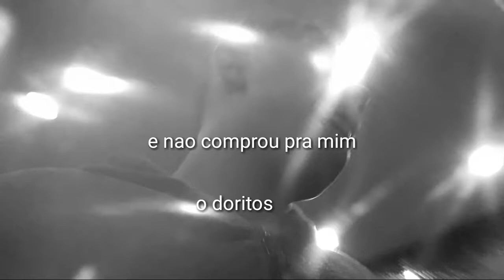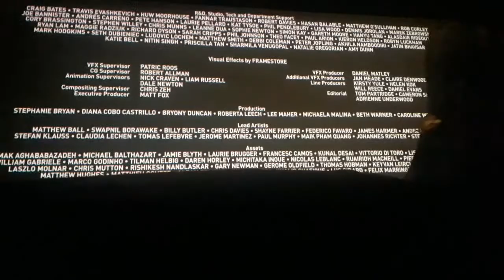Vlog "shoping" 😊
Deixe o laike e se encreva💛💛